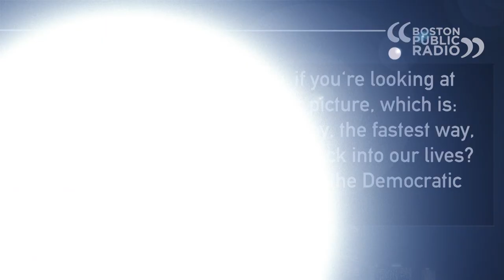Washington Averts Immediate Crisis, But Key Governance Problems Remain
Lawmakers on Thursday avoided a government shutdown as they passed a short-term funding bill to last through December. But key underlying issues of governance remained, including the looming debt ceiling limit and a longstanding stalemate over addressing the country’s crumbling infrastructure, college affordability and climate change. Jim Braude was joined by former Massachusetts Congressman Michael Capuano and Washington Post reporter Annie Linskey to discuss.